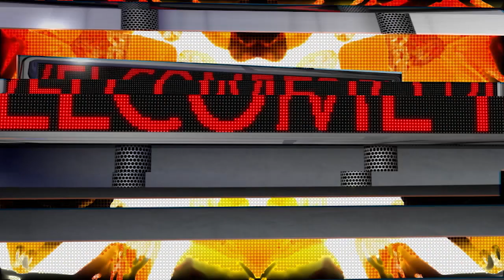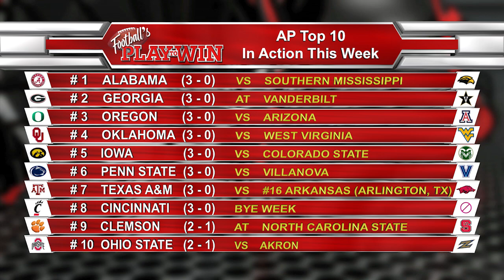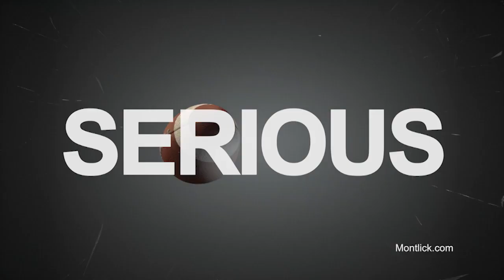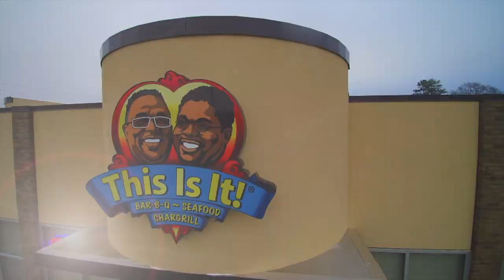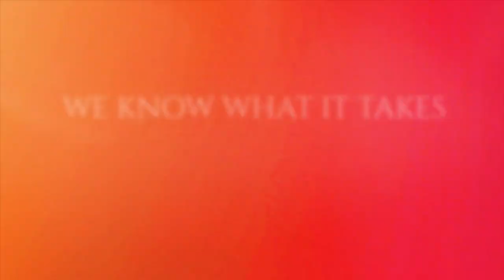PTW092521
Football's Play to Win episode 092521